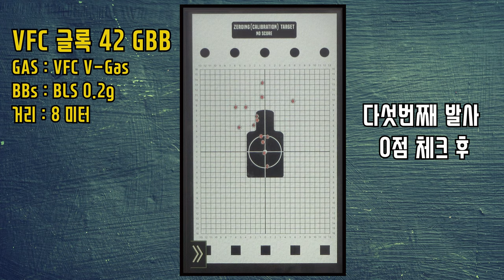VFC Glock 42 Review (VFC 글록 42 리뷰)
VFC 사의 에어소프트 글록42 리뷰입니다.
소장용으로는 추천하나 .슈팅 게임용으론 글쎄요